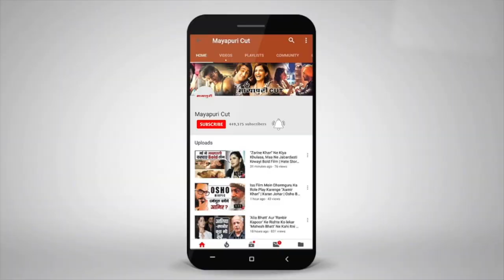"Student Of The Year 2" Keliye Varun Dhawan Aur Alia Bhatt Ki Pehli Pasand Hai "Tiger Shroff"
वरूण धवन और आलिया भट्ट ने फिल्म स्टूडेंट ऑफ द इयर से बॉलीवुड में ऐंट्री की थी। अब इस फिल्म सिक्वल स्टूडेंट ऑफ द ईयर टू बनने जा रहा है जिसे करण जौहर ही बना रहे हैं। इस फिल्म में टाइगर श्रॉफ के साथ अन्नया पांडे और तारा सुतारिया नज़र आयेंगी।